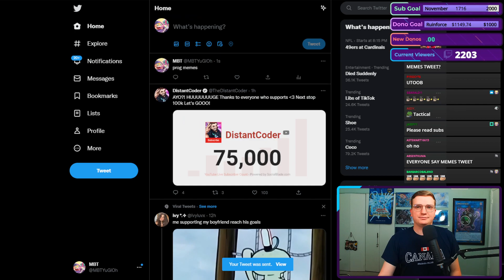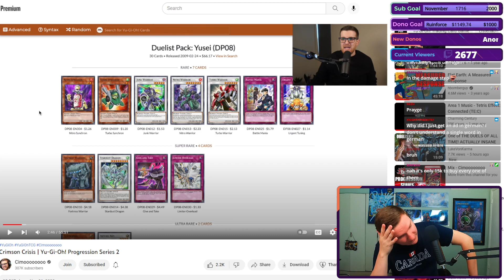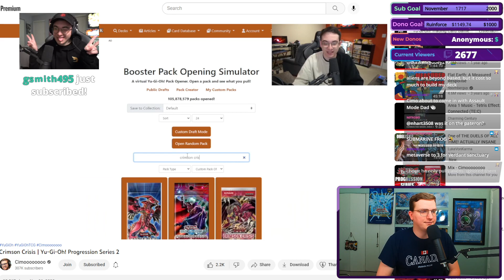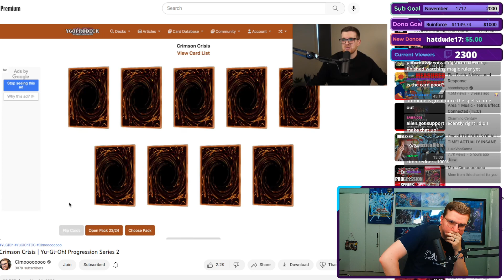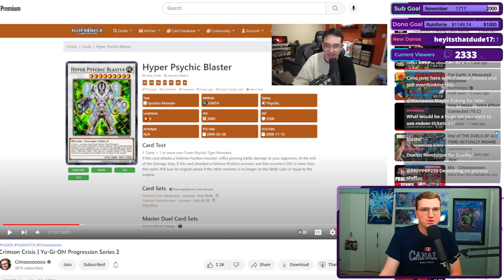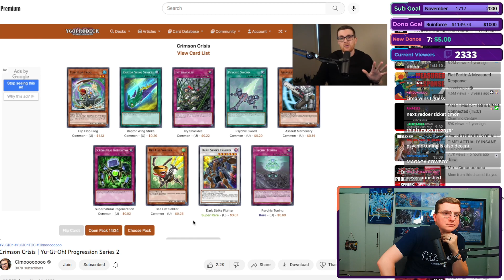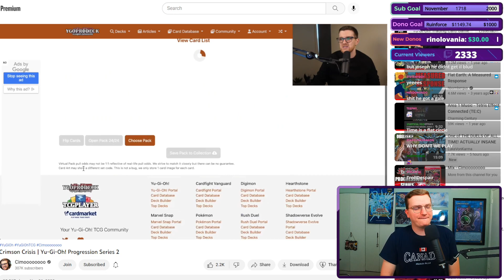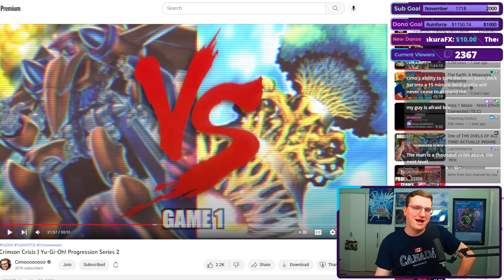​MBT Reacts to Crimson Crisis | Yu-Gi-Oh! Progression Series 2